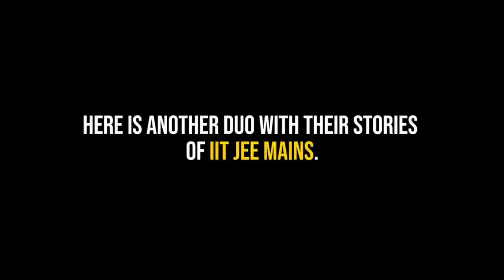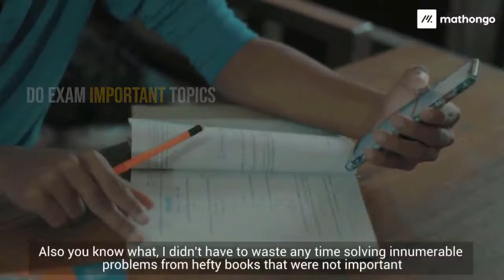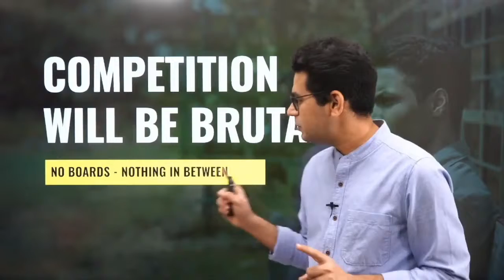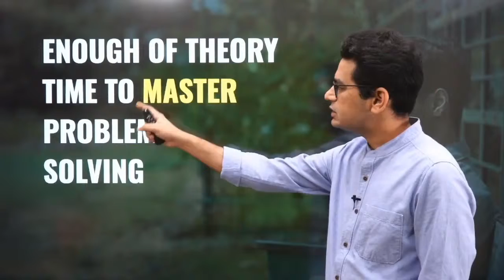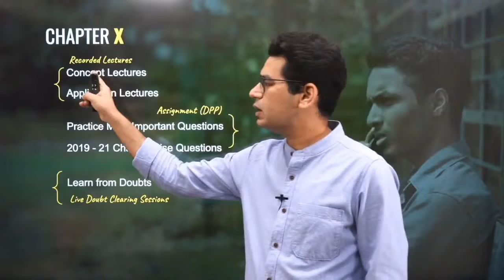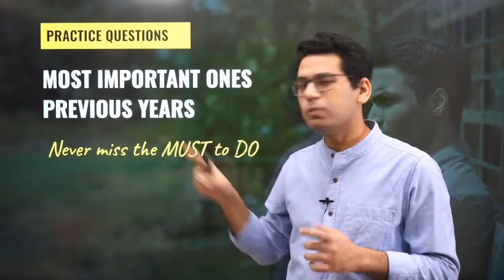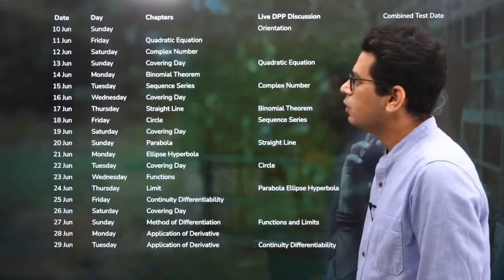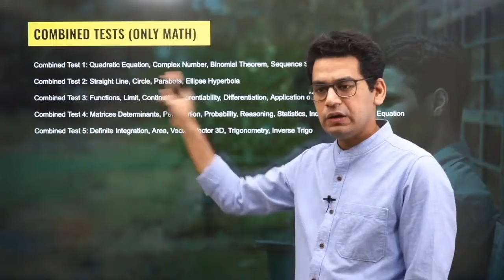🔥 JEE Main Crash Course | New Batch | Utilize the Extra Time | Dont Miss the Opportunity